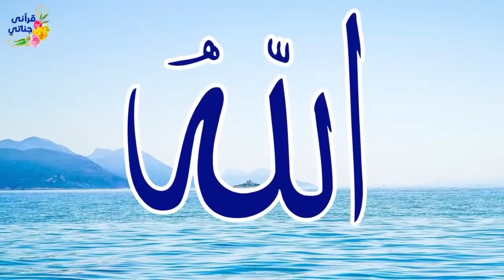قصة عجيبة قام سائق التكسي بسرقة أموال الرجل المسكين ولما رفع يديه ودعى الله كانت المفاجأة